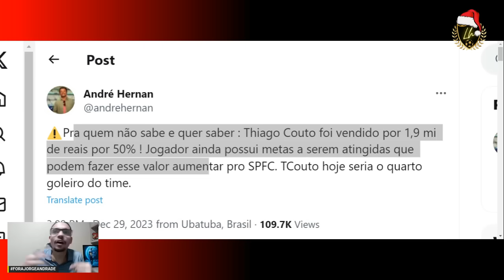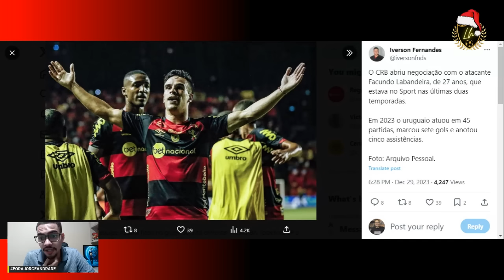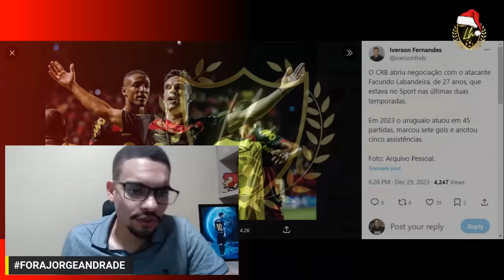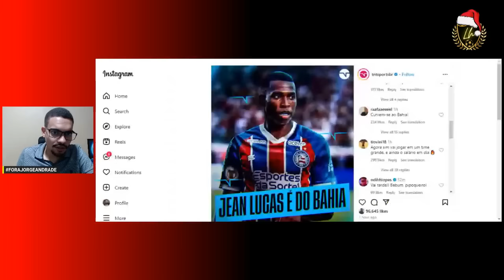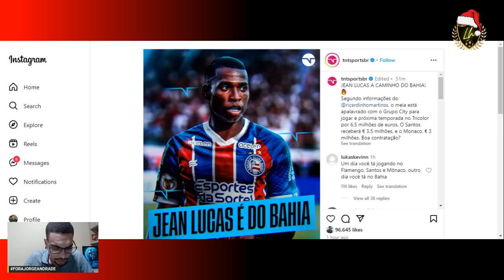💣1.9 MILHÃO POR THIAGO COUTO NO SPORT !🤯LABANDEIRA NO CRB ?🔥JEAN LUCAS É DO BAHIA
⚠️Pra quem não sabe e quer saber : Thiago Couto foi vendido por 1,9 mi de reais por 50% ! Jogador ainda possui metas a serem atingidas que podem fazer esse valor aumentar pro SPFC. TCouto hoje seria o quarto goleiro do time.

JEAN LUCAS A CAMINHO DO BAHIA! 🔥
Segundo informações do @ricardinhomartinss, o meia está apalavrado com o Grupo City para jogar e próxima temporada no Tricolor por 6,5 milhões de euros. O Santos receberá € 3,5 milhões, e o Monaco, € 3 milhões. Boa contratação?

O CRB abriu negociação com o atacante Facundo Labandeira, de 27 anos, que estava no Sport nas últimas duas temporadas.
Em 2023 o uruguaio atuou em 45 partidas, marcou sete gols e anotou cinco assistências.